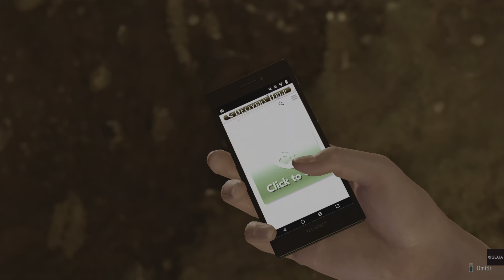Film - Jefazo - Yamai Tercer Encuentro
Yakuza infinite wealth